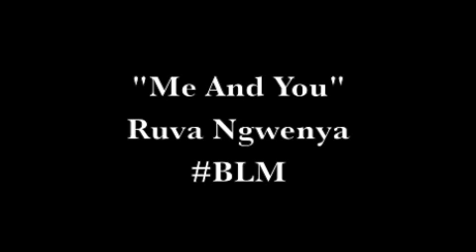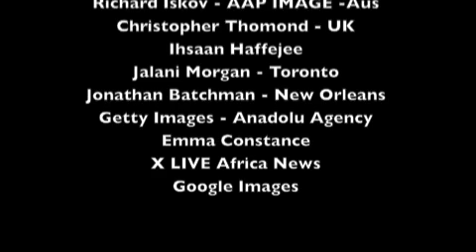ME AND YOU - Ruva Ngwenya BLACKLIVESMATTER TRIBUTE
hey guys.

The best way to describe this track is as a diary entry of mine. I felt so touched by the recent uproar of black rights world wide and thought it best to do my part the best way I know how.
I hope you find strength, inspiration and love from this track the same way I found it watching the black leaders of the world speak out against injustice.

Melbourne, Australia born and raised professional singer of Zimbabwean heritage. 23 years young currently touring AUSTRALIA with WE WILL ROCK YOU the musical. Previously toured with THE LION KING and appeared in XFACTOR TOP 24 in 2013.

Ruvarashe Ngwenya x o x